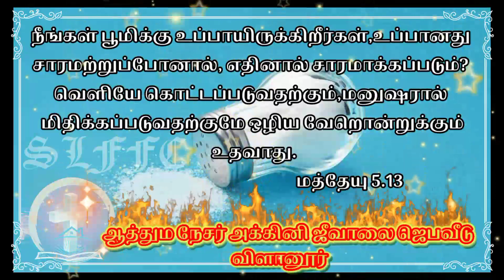இன்றைய வார்த்தை -20.12.2022-SLFFC